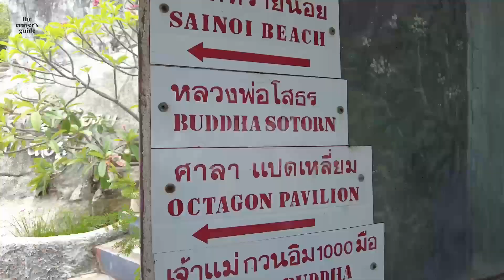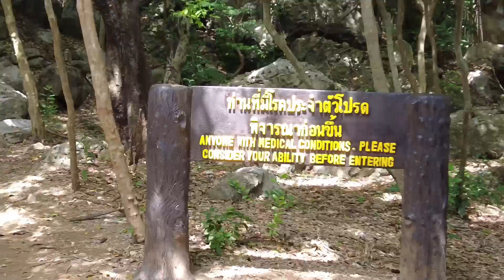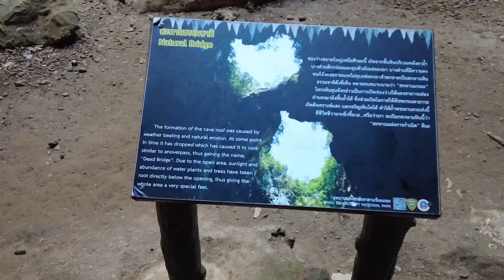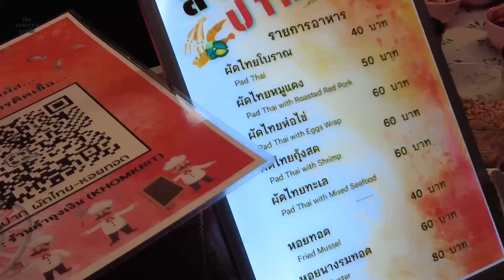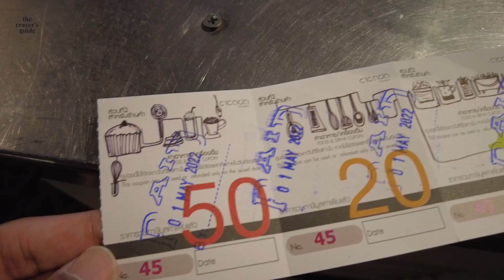6 Things to do in Hua Hin, Thailand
Here’s the ‘Things to do’ version of my trip to Hua Hin! I initially did a 3-part series on Hua Hin, this video is a compilation of the activities in those videos, plus a couple of new places! The places covered in this video are:

Hua Hin Train Station
Wat Tham Kao Tao
Grazzo Pizza
Kao Saam Roi Yot
Hua Hin Night Market
Cicada Night Market